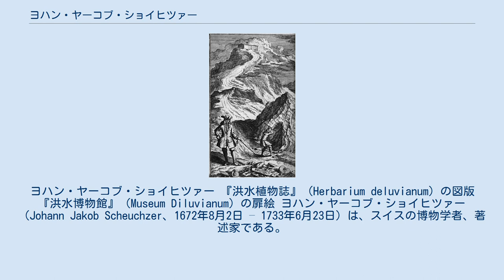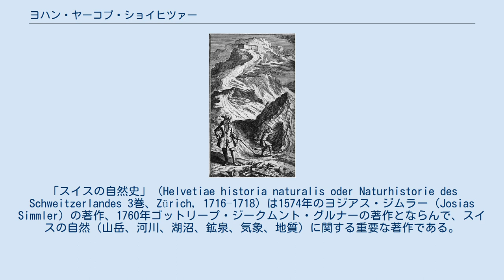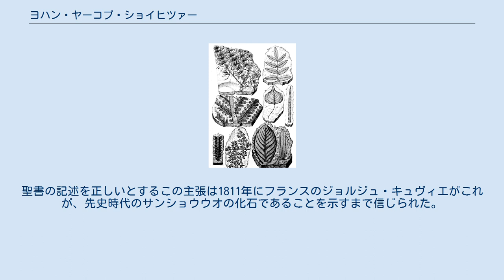ヨハン・ヤーコブ・ショイヒツァー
ヨハン・ヤーコブ・ショイヒツァー 『洪水植物誌』（Herbarium deluvianum）の図版 『洪水博物館』（Museum Diluvianum）の扉絵 ヨハン・ヤーコブ・ショイヒツァー（Johann Jakob Scheuchzer、1672年8月2日 – 1733年6月23日）は、スイスの博物学者、著述家である。
 1672年8月2日にチューリッヒで生まれた。
父親はチューリッヒ市の主任医師（Archiater）であった。
チューリッヒで教育を受けた後、1692年にニュルンベルク近くのアルトドルフ大学で学び、1694年にユトレヒト大学から医学の博士号を得た。
1696年にチューリッヒに戻って市の医師（Poliater）となり、医師を続けながら、1710年から数学教授となった。
フランス人アンリ・マクギガン（Henri McGuigan）ともにシダ類の化石を発見し、その後も多くの化石を収集した。
1733年1月にチューリッヒ大学の物理学教授になり、同時にチューリッヒ市の主任医師の職に就任した。
 多くの著作を行い、生涯で34冊の書籍を出版したと見積もられ、博物学の書籍や博物学の標本の採取のために行った旅行の旅行記が資料の価値が高い。
自主出版で「スイス自然史の解説」（"Beschreibung der Naturgeschichte des Schweitzerlandes"、3巻, チューリッヒ, 1706–1708)を出版し、第3巻には1705年のドイツ旅行の内容が含まれる。1746年にヨハン・ゲオルク・ズルツァーによって「スイス自然史の解説とスイス山地の旅行」（"Naturgeschichte des Schweitzerlandes sammt seinen Reisen über die schweitzerischen Gebirge"）のタイトルで再刊された。
「スイスの自然史」（Helvetiae historia naturalis oder Naturhistorie des Schweitzerlandes 3巻、Zürich, 1716–1718）は1574年のヨジアス・ジムラー（Josias Simmler）の著作、1760年ゴットリープ・ジークムント・グルナーの著作とならんで、スイスの自然（山岳、河川、湖沼、鉱泉、気象、地質）に関する重要な著作である。
 1703年11月30日に王立協会フェローに選出され、王立協会の発行する学術論文誌、『フィロソフィカル・トランザクションズ』に多くの論文を執筆した（1706年 – 1707年、1709年、1727年 – 1728年）。
 古生物学の分野では著書、Lithographia Helveticaの中で、化石を聖書の洪水の遺骸などとして説明した。
有名な例はバーデンの採石場で見つかった化石骨格がノアの大洪水で亡くなった人間の遺骨であると主張した。
聖書の記述を正しいとするこの主張は1811年にフランスのジョルジュ・キュヴィエがこれが、先史時代のサンショウウオの化石であることを示すまで信じられた。
 ホロムイソウ科（Scheuchzeriaceae）の学名、ホロムイソウ属 (Scheuchzeria)の学名はヨハン・ヤーコブ・ショイヒツァーと弟のヨハン・ガスパール・ショイヒツァーに因んで命名されている。
 息子のヨハン・カスパー・ショイヒツァーはハンス・スローンによって出版された、エンゲルベルト・ケンペルの『日本誌』の英語版の翻訳・編集をした人物として知られる。
 J.J.Scheuchzerは、植物の学名で命名者を示す場合にヨハン・ヤーコブ・ショイヒツァーを示すのに使われる。